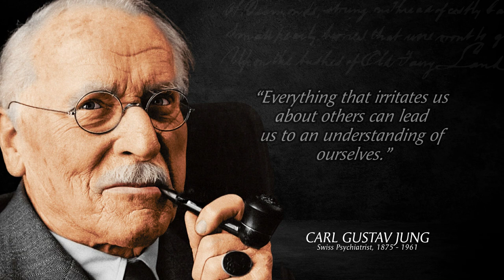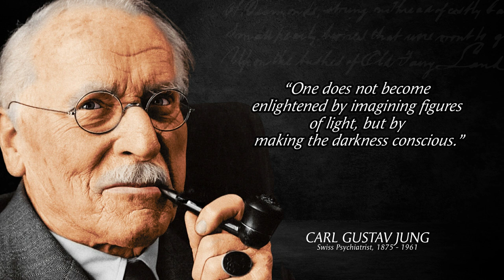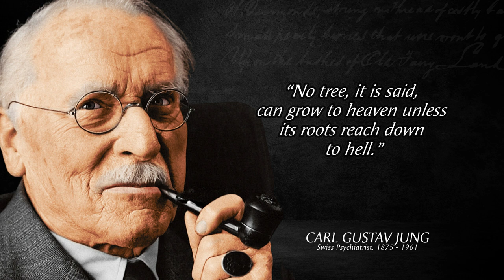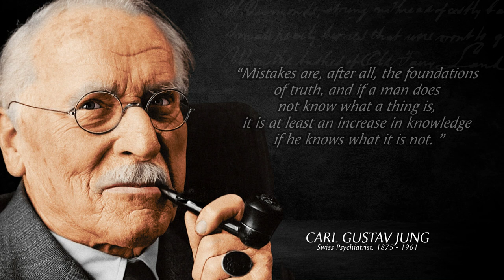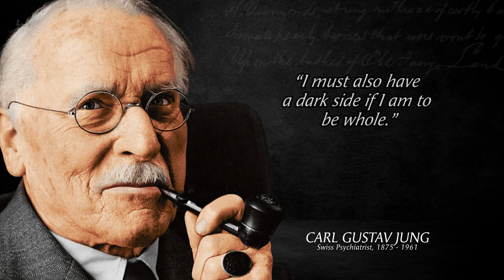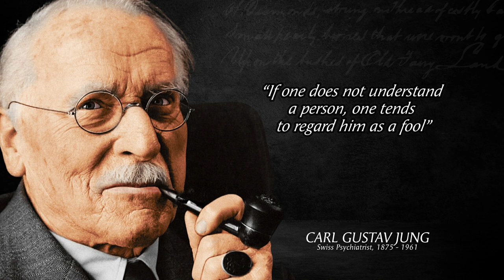Carl Jung's Quotes which are better known in youth to Not to regret in old age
Carl Gustav Jung was a Swiss psychiatrist and psychoanalyst who founded analytical psychology. Jung's work has been influential in the fields of psychiatry, anthropology, archaeology, literature, philosophy, psychology, and religious studies.

What is Carl Jung's most famous idea?
Image result for carl jung
Jung proposed and developed the concepts of the extraverted and the introverted personality, archetypes, and the collective unconscious. His work has been influential in psychiatry and in the study of religion, literature, and related fields.

carl jung quotes on love
carl jung quotes that describe ourselves
deep carl jung quotes

Hope you people enjoyed, Today we make video of CarlJung and hope you will be motivate after listening these quotes, alot of work has been put into it

Hope these Carl Jung quotes will motivate you.